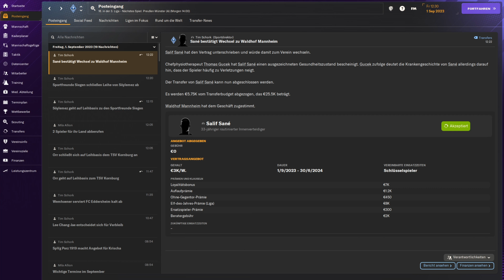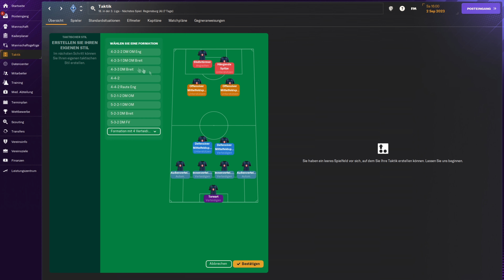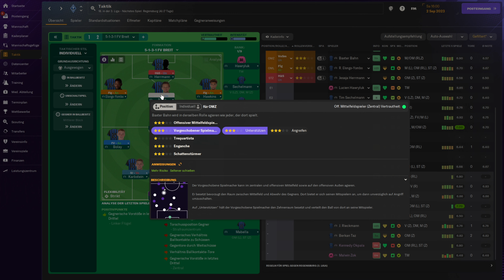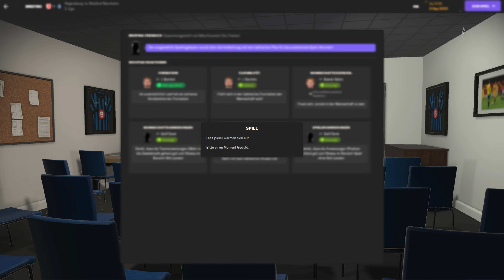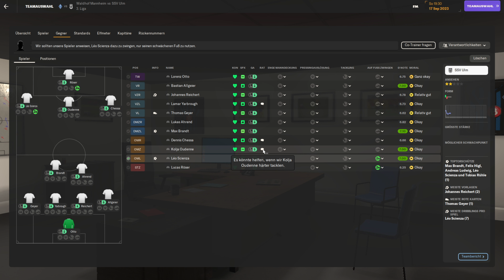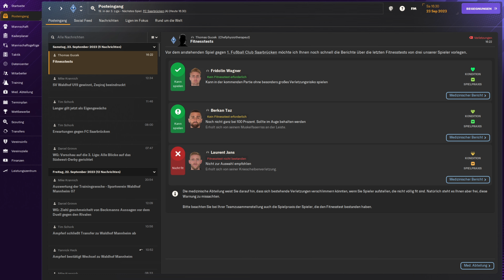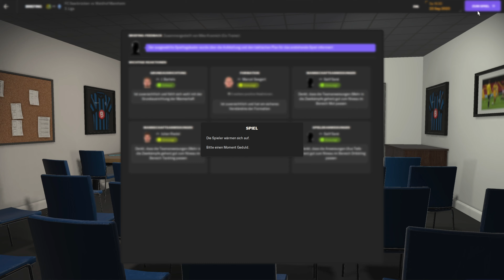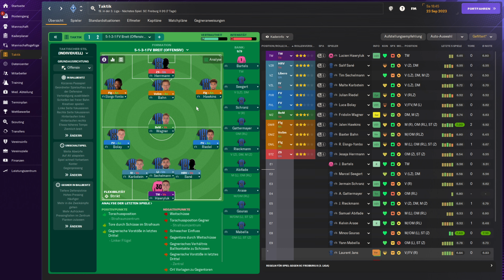Mund abwischen und Kämpfen Jungs #05 Sega Fm 2024 Waldhof Mannheim Karriere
Es Geht los wir Starten in unsere erste Saison mit SV Waldhof Mannheim
Folgt mir auch auf Instagram & Facebook: